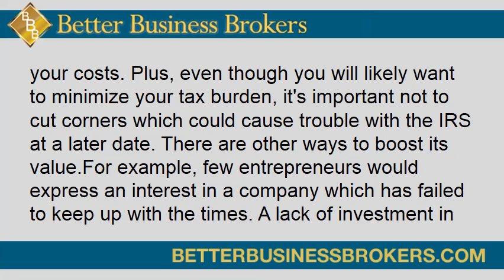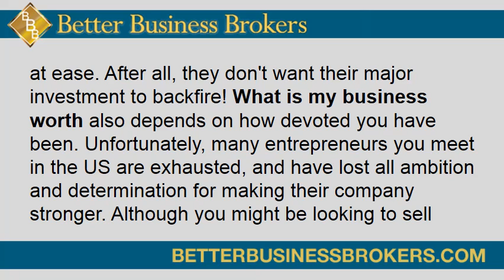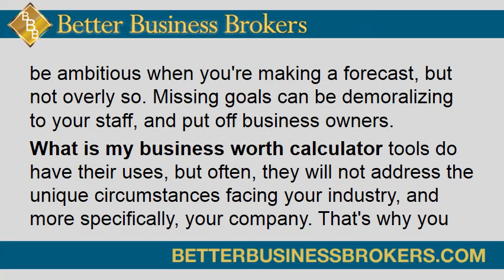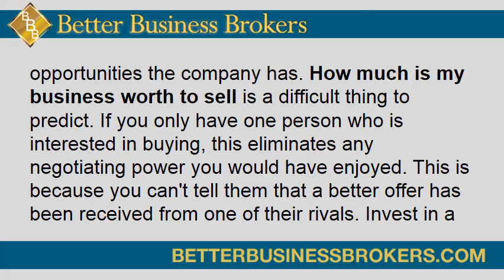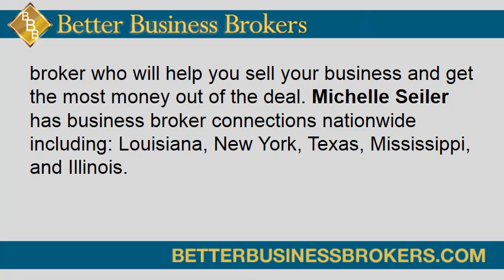What is my Business Worth – Add Dollars to Your Asking Price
What is my business worth? Although you probably know the answer to that already, remember that there are ways to enhance its profitability even further. For example, if you have a loose understanding of how accountancy works, it becomes easier to examine your financial forecasts, and spot opportunities for streamlining your costs. Plus, even though you will likely want to minimize your tax burden, it's important not to cut corners which could cause trouble with the IRS at a later date. There are other ways to boost its value.

For example, few entrepreneurs would express an interest in a company which has failed to keep up with the times. A lack of investment in technological innovation, as well as research and development, can be fatal. Not only does it damage how much your business is worth in the marketplace, but it even affects your future profitability and relevance to customers. You need to embrace new advertising techniques, for example, offer online shopping, and keep track of how your clients prefer to pay for goods and services.

What is my business worth also depends on whether you're buying or selling. It is important to take a dose of reality when you begin the process of passing your company on to someone else. Get experienced outsiders to perform valuations. Also, launch a review to determine how much similar firms have sold for in recent years. Plus, although you might be basing your asking price on profitability, a buyer is likely to examine other areas of your company's operation – such as outstanding tax liabilities and cash flow.

You want to eliminate any weaknesses before you even begin marketing the firm in public. Ideally, any debts will be completely settled, or at least, manageable once a new CEO takes over. You should have clear ideas that have been implemented to stave off rivals. Also, it's important to account for worst-case scenarios, and try to think carefully about how your company would survive rocky patches. This puts potential buyers at ease. After all, they don't want their major investment to backfire!

What is my business worth also depends on how devoted you have been. Unfortunately, many entrepreneurs you meet in the US are exhausted, and have lost all ambition and determination for making their company stronger. Although you might be looking to sell your firm, it's still important to convey a passionate, positive and engaging onwards demeanor. If you haven't been paying much attention to your company's development in recent years, it'll show – and ultimately, this could affect the pay packet you walk away with once it's sold.

Are you looking to elevate your business or considering selling? and embark on a path to success today!